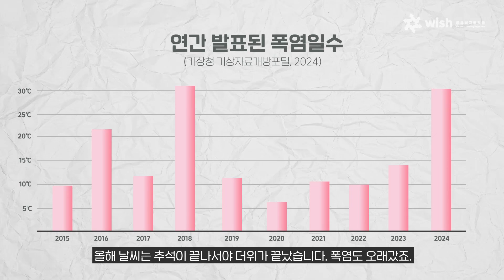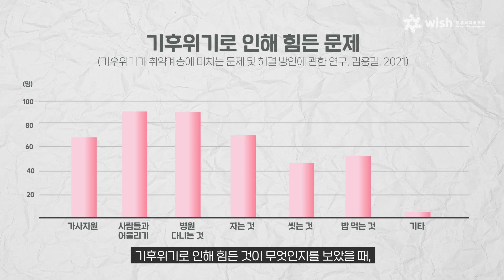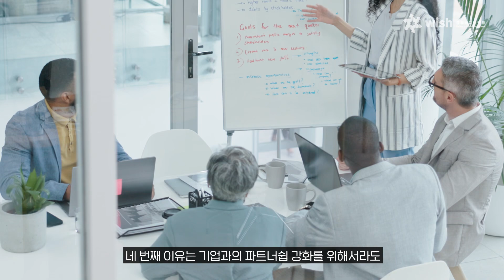[공유복지플랫폼] 왜 사회복지분야에 ESG경영을 적용해야할까❓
왜 사회복지분야에 ESG경영을 적용해야할까❓
돈과 성과로만 평가되던 경영 방식의 시대는 지났습니다!😀
기후 위기가 몸으로 체감되고, 사회적 요인들과 지배 구조에서도 경영 방식이 평가되는 시대인데요,
기업 뿐만 아니라 사회복지분야에서도 ESG 조직경영이 필요합니다!👍🏻

영상에 제시된 이유 뿐만 아니라 다른 이유들도 확인하고 싶다면,
공유복지플랫폼 아래 링크를 클릭하세요!
첫 번째 이유 : 직시적 관점
세 번째 이유 : 기후위기에 대처하기 위한 근거 마련
네 번째 이유 : 동반자(partnership)적 관점의 역할 필요성 때문
다섯 번째 이유 : 사회복지 조직 위기관리를 위해

글 : 지식공유활동가 김용길
디자이너 : 김태형